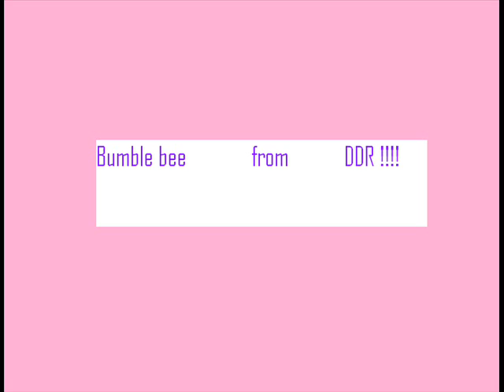Anime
Melody: Lucky star + DoReMi Anime random pics.
FAN - MADE !